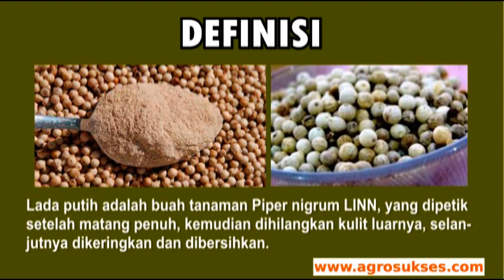|Update 2023| Syarat Mutu Memasarkan Lada Putih SNI